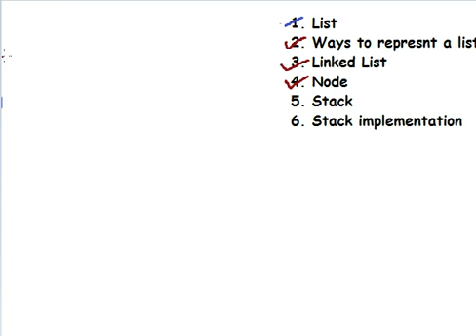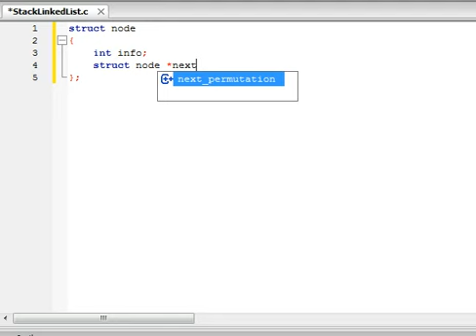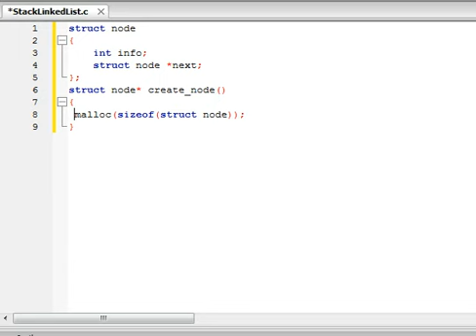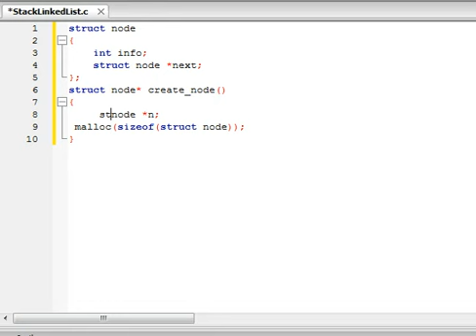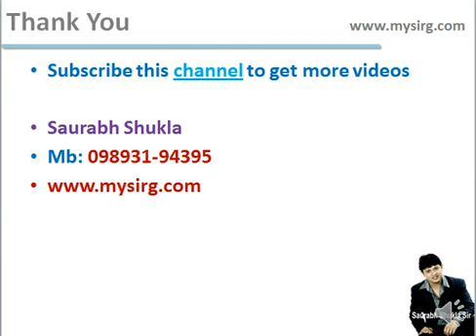Stack implementation using linked list in C language Part 2 of 4